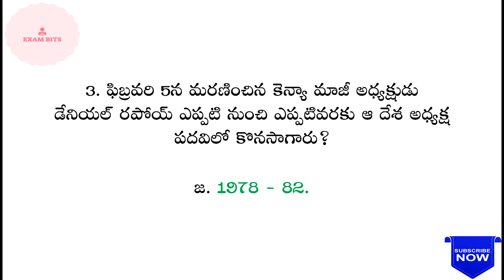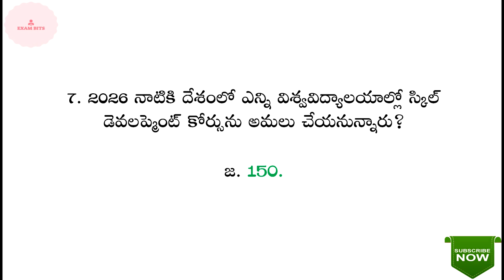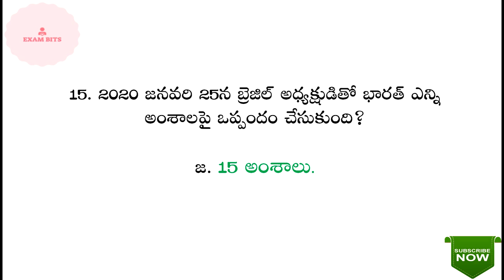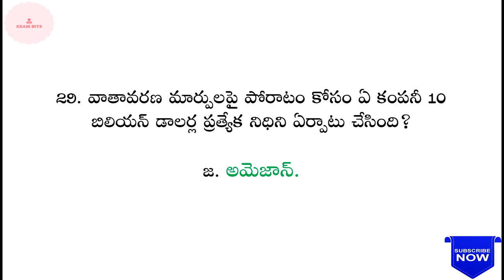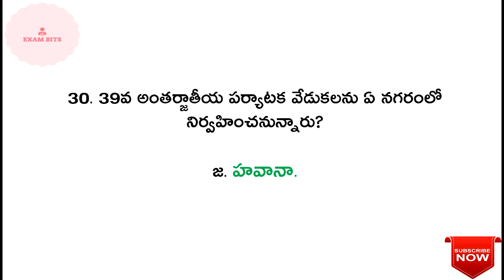కరెంట్ అఫైర్స్ - 2020 || Part - 9 || For NTPC and All competitive Exams.